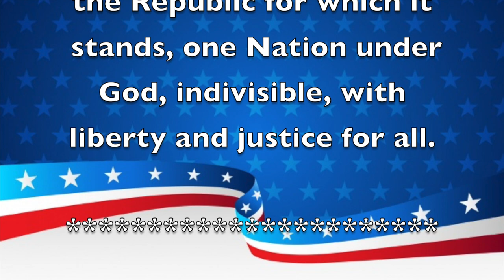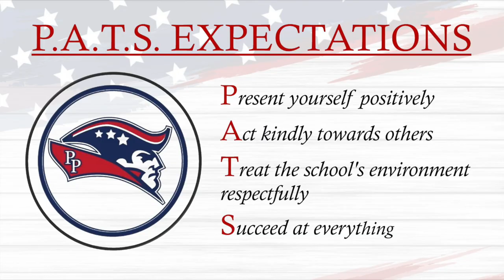Morning Announcements August 25h, 2022